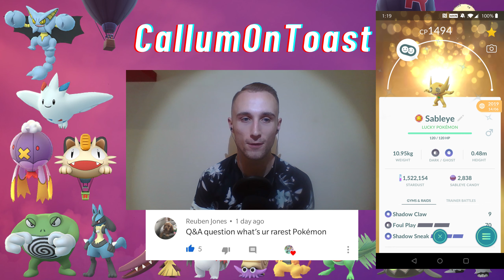Q&A To Celebrate 5k Subcribers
My channel just hit 5k subs so to celebrate I got you guys to ask me some questions for a Q&A. I tried to answer everyone's question but there were unfortunately a few that I missed. The video is a bit longer than I was expecting it to be & I did a fair bit of rambling, but I hope you all enjoy it.

Track ID:
CallumOnToast - ID
currently unreleased